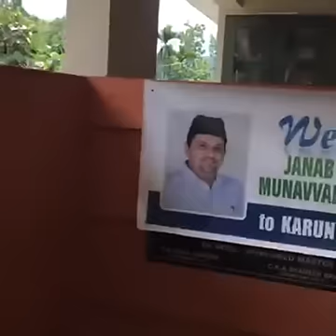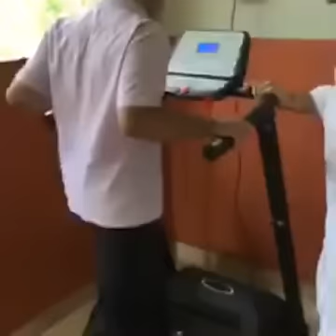Real Life Heroes [ Sayyid Munavvar Ali Shihab Thangal & Real Students ]